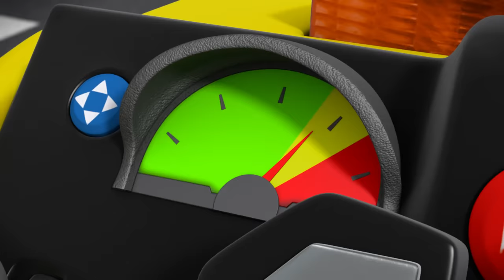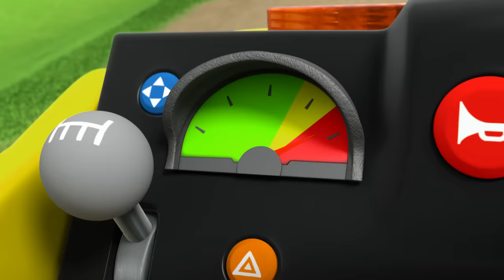Rubble Big Truck Deploy Rescues! w/ Rocky, Al & Robo-Dog | 30 Minute Compilation | Rubble Official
PAW Patrol Rubble works as a team with Rocky, Al, Ryder and Robo-Dog so they can quickly fix the leaky dam before it breaks because of the storm! Join Rubble and the PAW Patrol pups in this 30 minute compilation full of rescues and adventures.

Rubble on the double! No job is too big for PAW Patrol pup Rubble and he can get the job done with the help of his friends including Chase, Marshall, Skye, Rocky, Zuma, Everest, Tracker, Rex, Liberty, Al, and more! Anything is paw-sible so join Rubble in these rescues and go on adventures all throughout Adventure Bay!